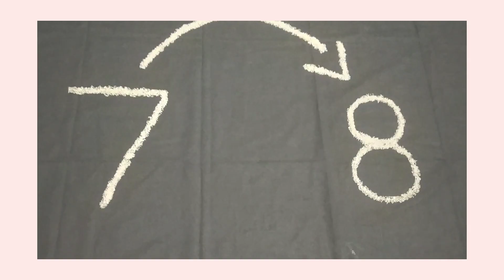8 Month Baby Photoshoot Ideas At Home | 8 Month Baby Photography | 8 Month Theme Photoshoot Ideas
Welcome to JNIZ CORNER

1 To 12 Month Baby Photoshoot Ideas At Home | 1 to 12 Months Photoshoot Ideas |Monthly Baby Photoshoot

Mango Theme Baby Photoshoot Ideas At Home |  7 Month Baby Photoshoot | 7 Month Theme | Summer Theme

5 Month Baby Photoshoot Ideas At Home | 5th Month Baby Photography | 5 Month Theme | Baby Photoshoot :

6 Month Baby Photoshoot Ideas At Home | Money Theme Baby Photoshoot | 6 Month Theme | Coin Theme

5 Month Baby Photoshoot Ideas At Home | 5 Month Theme | 5th Month Photography | DIY Baby Photoshoot